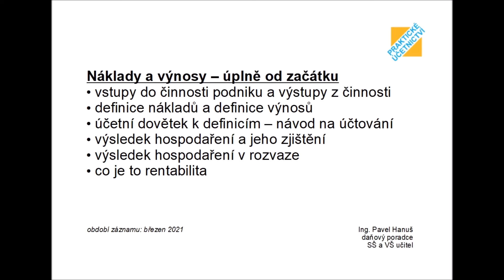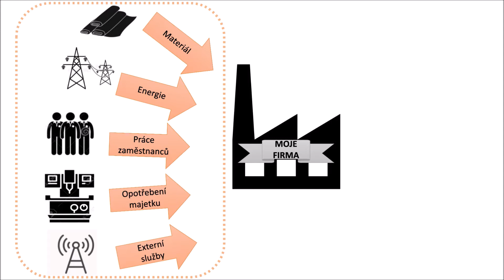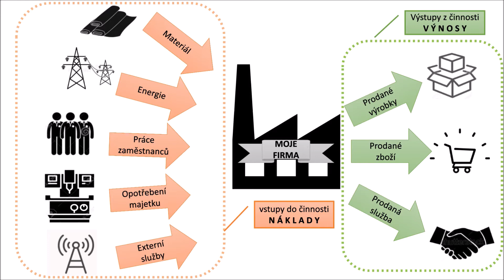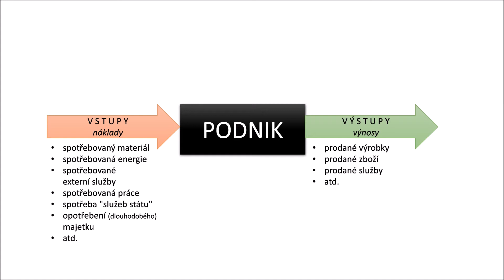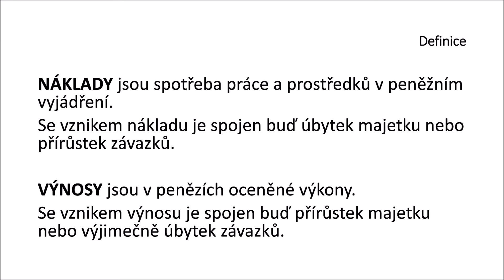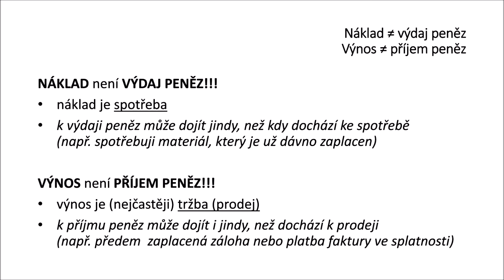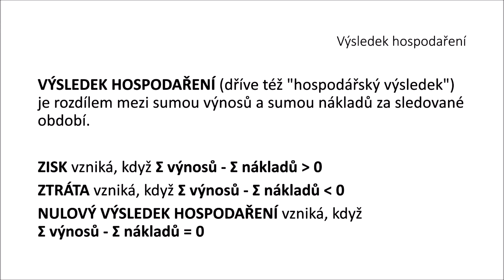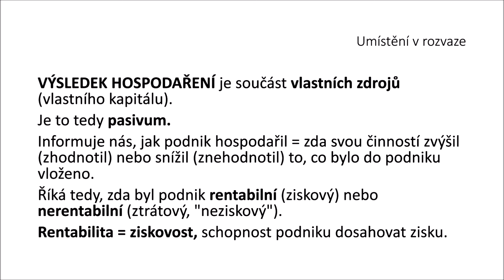Účetnictví LIVE: Náklady a výnosy úplně od začátku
Líbí se Vám tohle video? Pozvěte nás za to na kávu :-)

Dnešní téma - náklady a výnosy úplně od začátku: vstupy a výstupy do podnikové činnosti, náklady jako vstupy, výnosy jako výstupy, definice nákladů, definice výnosů, účetní dovětek k definici nákladů a výnosů, proč není náklad výdaj peněz a proč není výnos příjem peněz, výsledek hospodaření jako rozdíl mezi sumou výnosů a nákladů, možné výsledky hospodaření a jak vznikají, kam patří výsledek hospodaření do rozvahy, co je to rentabilita.

ÚČETNICTVÍ live jsou unikátní záznamy přímo z distanční výuky účetnictví na střední nebo na vysoké škole! Jednoduchý a přehledný výklad účetnictví včetně příkladů, schémat a praktických poznámek či tipů, použitelné například i pro on-line doučování z účetnictví nebo pro maturitní či vysokoškolskou zkoušku z účetnictví.